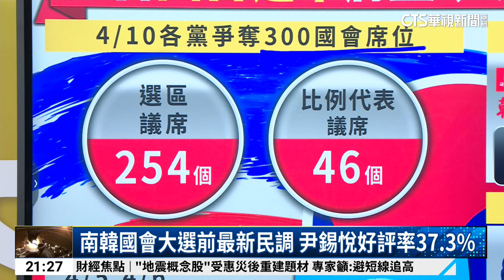南韓國會大選前最新民調 尹錫悅好評率37.3%｜陳雅琳世界晚報｜主播：蔣心玫｜華視新聞 20240408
南韓國會將在4月10日舉行選舉，被視為尹錫悅政府執政兩年的「期中考」，目前最新民調數字如何?交由主播蔣心玫說明。